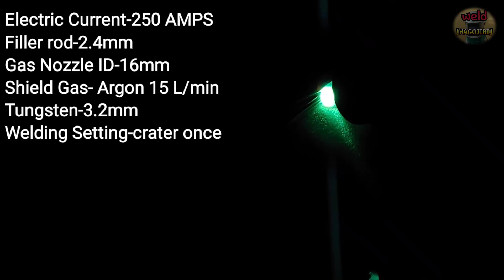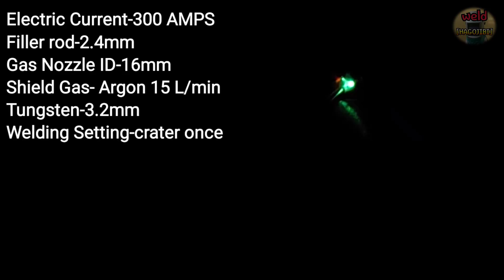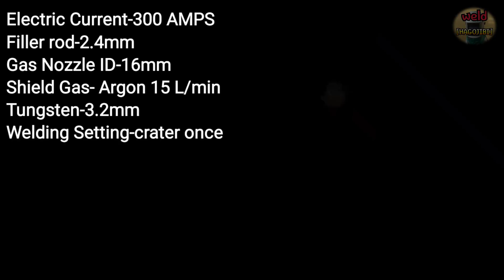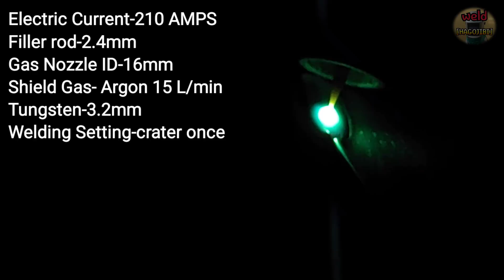7 ways to weld lap joint / Tig welding stainless steel pad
Hello everyone.
Today is about LAP JOINT.
We introduced you 7 ways to weld LAP JOINT.
In addition to these methods, there are many more.
Among the various welding methods, we have briefly introduced only the easy and useful methods.
Detailed explanations, tips and tricks of each method will be made into a video later.
And other welding methods will be introduced later.